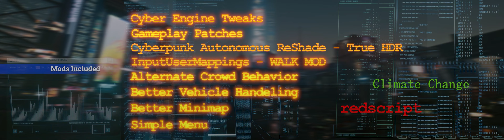Cyberpunk 2077: Episode 115 [GIG] Flight Of The Cheetah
This is in Ultra-Wide 4K Format.

Summary:
Cyberpunk 2077 is a 2020 action role-playing video game developed and published by CD Projekt. The story takes place in Night City, an open world set in the Cyberpunk universe.

I selected the Lifepath of a NOMAD and my main weapon is the Katana sword. Please like if you enjoy my playthroughs!!! - SENJU